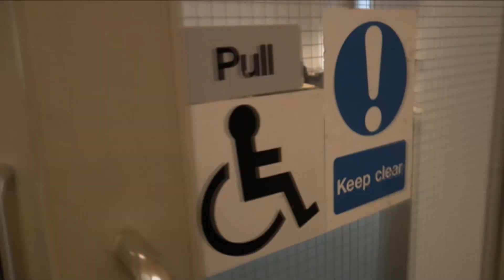MBC Student Computing Area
Directions to the Open Access Student Computing Area (SCA) and Teaching Room 1 in the Anatomy Wing of the Medical Biology Centre (MBC) on the Lisburn Road.